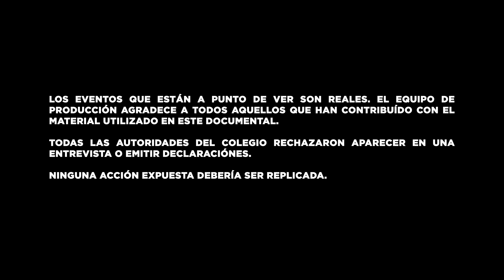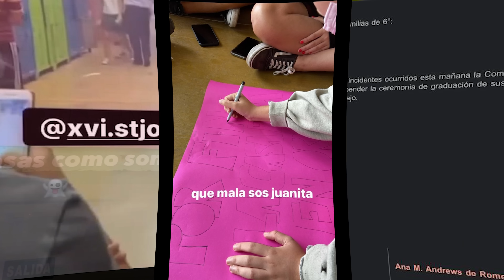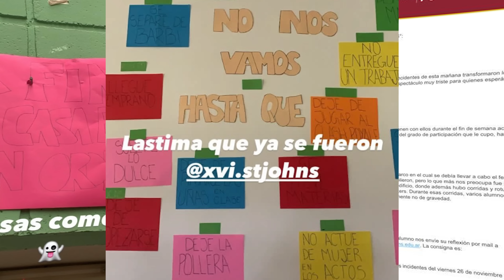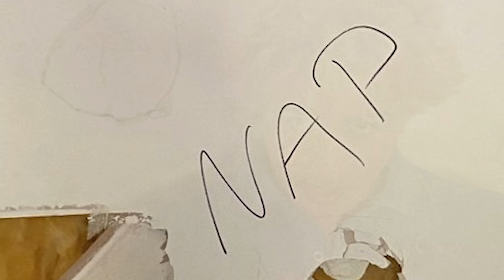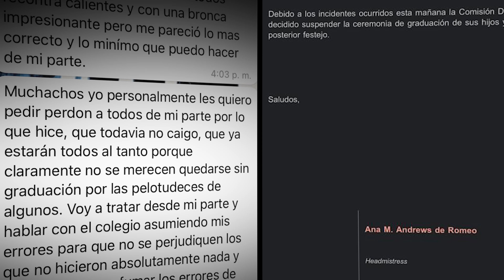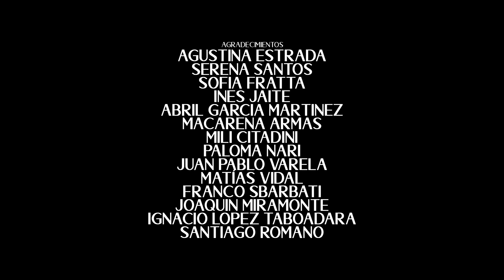La Segunda Pasada Parte 2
Dirección: Santino Scotti y Gregorio Correa Urquiza (@gregoriocorreaurquiza)

Fotografía y Color: Tomy Rottman ( @tomyrottman8012  )
Cámarografo: Lucas Jamilis
Asistente de Dirección: Alejo Caballeyro

Montaje: Santino Scotti
Sonido: Trinidad Davel
Música Original: Franco Sbarbati

ENTREVISTADOS:
Agustina Estrada ( @agustinaestrada19  )
Jaime Dias
Valentina Cavallari
Angel Ivancich
Matilda Ivancich ( @mativancich )
Abril Garcia Martines
Sebastian de Cabrera
Santiago Romano

AGRADESIMIENTOS:
Agustina Estrada
Serena Santos
Sofia Fratta
Ines Jaite
Abril Garcia Martinez
Macarena Armas
Mili Citadini
Paloma Nari
Juan Pablo Varela
Matías Vidal
Franco Sbarbati
Joaquin Miramonte
Ignacio Lopez Taboada